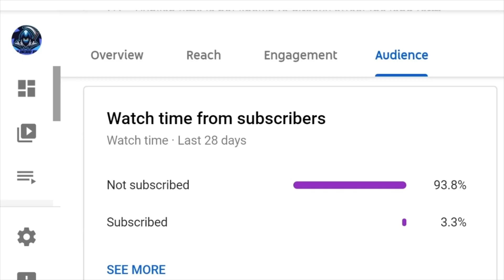EA FC 24 Opening 84+ Double Upgrade Pack Sbc Worth It?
Let's talk about it I'm Dredd and welcome to the channel,  "EA FC 24 Opening 84+ Double Upgrade Pack Sbc Worth It?" if this was helpful or fun to watch, be kind and like, comment and if your new subscribe 👍👍👍

Over the last few weeks I've been trying hard, like really hard 🙄 to improve the quality of my videos, doing things like improving the audio and image quality, hopefully as my viewer I'm hoping you are already seeing these improvements. My goal is to become the best content creator i can be. I hope my content is helping and i just want to say thanks to the people who are subscribed and the viewers who are not Thanks for the views and support🔥🔥🔥👍👍

The main part i'm going to be covering will be guides and glitches and tips and tricks and playthroughs.